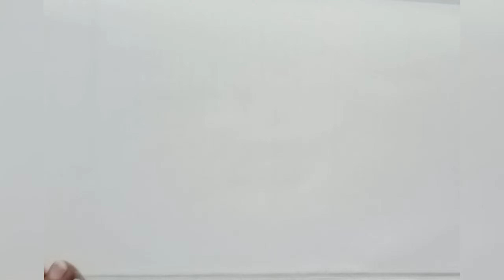Nature art Drawing, Line art drawing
In this video i will tech you, How to draw drawing step by step with pencil sketch!

𝐈𝐧𝐬𝐭𝐫𝐮𝐜𝐭𝐢𝐨𝐧 𝐦𝐚𝐧𝐮𝐚𝐥
You can understand in this pencil sketching video :
   ．how to draw very easily,
   ．take control of your sketch pencil,
   ．avoid smudging,
   ．differentiate different texture and use a blending stick for smooth shading!
I make drawing/sketch tutorial for Beginner's and Advanced.
Does this video have copyright?
   ．Yes! This video have copyright.